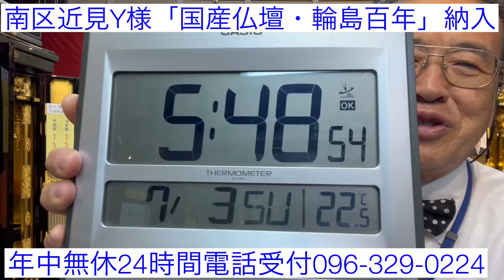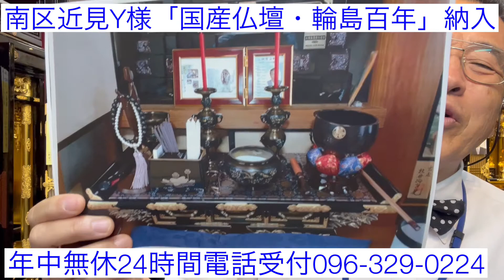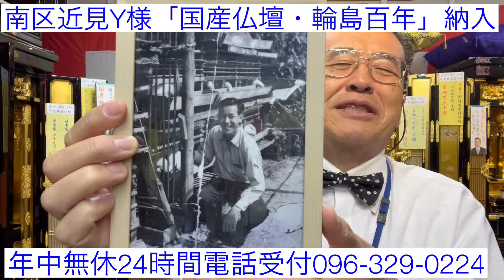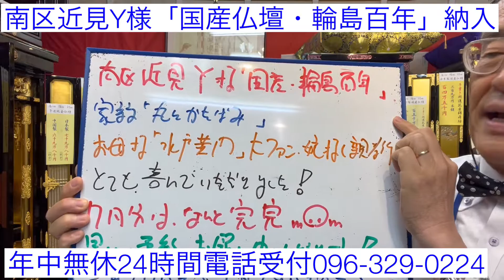熊本 仏壇 国産 南区近見Y様納入 7月分在庫完売 混雑予想 早め予約お願いします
ここをタップ RKK水戸黄門コマーシャルでおなじみ「金箔が拭いてもはげない百年金箔」国産仏壇です*(^o^)/*

輪島漆器の技術を生かして通産大臣認定伝統工芸士「大坂（だいさか)四兄弟親方が，毎日コツコツ手作りの国産仏壇です。日本1のお仏壇と、私は確信しております！
日本の大切な伝統文化です*(^o^)/*
この技術を残していく事が、私の使命・天職です。
本体寸法高135㎝幅73㎝行54㎝調整可能

販売好調のため、在庫少な目です。
早目のご予約お願いします！

24時間受付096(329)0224生涯無休！